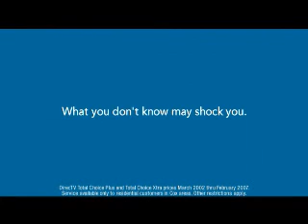Mullet Not in Style any Longer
Great Joke on the Mullet